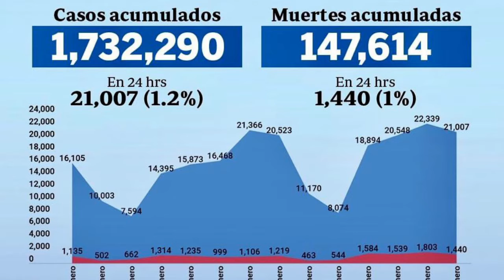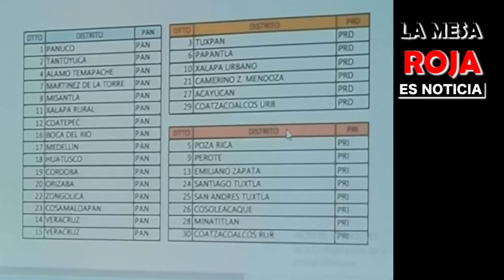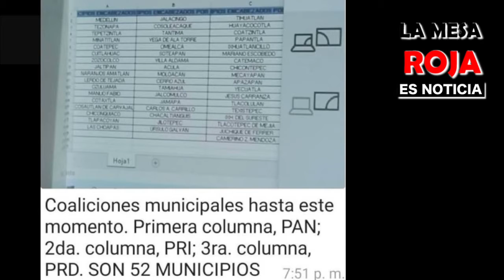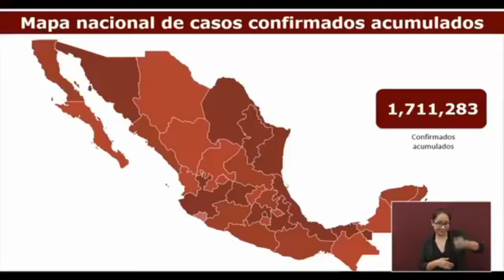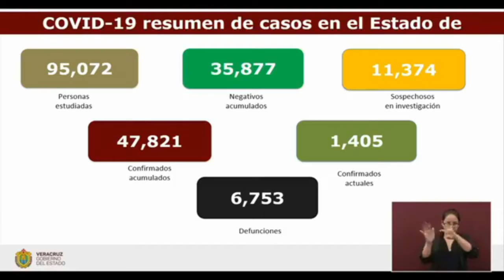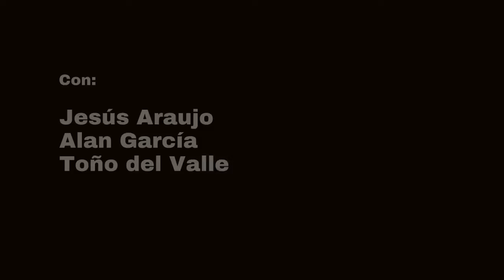LAS NOTICIAS DE LA MESA ROJA DEL 22 DE ENERO DE 2021:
NOTICIAS DE VERACRUZ, MÉXICO Y EL MUNDO
LADYPERRO INSULTA A POLICÍA POR QUÉ NO LA DEJÓ VIAJAR CON SU PERRO EN EL METROBUS
MOMENTO EN QUE EXPLOTA BOMBA DE ATAQUE SUICIDA EN BAGDAD
POLICÍA DE NAUCALPAN SE PELEA CON MICROBUSERO PORQUE LO OFENDIÓ.
SUJETO INTENTÓ ASALTAR A UNA JOVENCITA PERO ELLA LE DISPARA
VICENTE FERNANDEZ TOCA DE FORMA INAPROPIADA A UNA FAN
TWITTER BLOQUEA CUENTAS ENGAÑOSAS AFINES A LA 4T EN MÉXICO
CON CUITLÁHUAC Y MORENA VERACRUZ SUBE AL TERCER LUGAR NACIONAL EN POBREZA
PAN-PRI-PRD SACAN HUMO BLANCO EN CANDIDATURAS LOCALES
VACUNAN CONTRA EL COVID A PERSONAL ADMINISTRATIVO EN PAPANTLA Y NO AL DE PRIMERA LÍNEA

LAS POLICIACAS DE LA MESA ROJA DEL 22 DE ENERO DE 2021
Con Jesús Araujo @JESUS_ARAUJOL, Antonio Del Valle @adelvallet y Alan García
EJECUTAN A COMANDANTE DE LA POLICÍA Y UN ABATIDO EN MARIANO ESCOBEDO
CUITLAHUAC GARCIA DESAPARECE LA POLICÍA DE TRES VALLES
ENFRENTAMIENTO ENTRE POLICÍAS Y RABA TRENES EN ACULTZINGO
TRAS HORAS DE ANGUSTIA, LOCALIZAN A PESCADOR REPORTADO COMO DESAPARECIDO EN TECOLUTLA!!!
DEJAN A UN EJECUTADO EN PARADOR DE CUITLAHUAC
MUERE EL HOMBRE BALEADO EN MARTINEZ DE LA TORRE